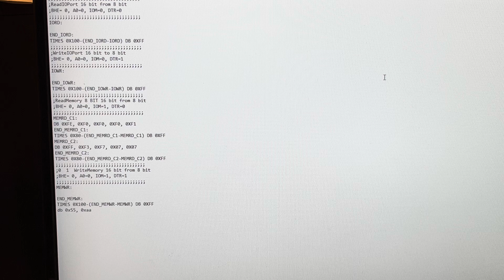8086 on breadboard. Initial 8086 PCB design. Building for 8/16 bit ISA PCB.